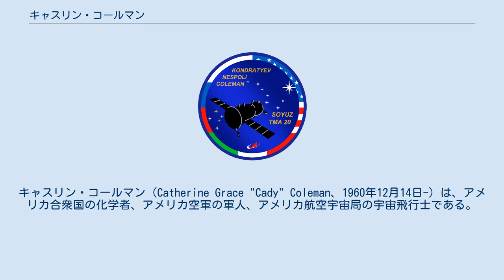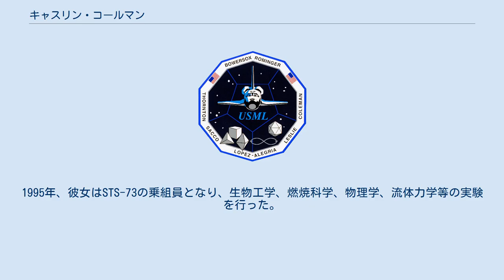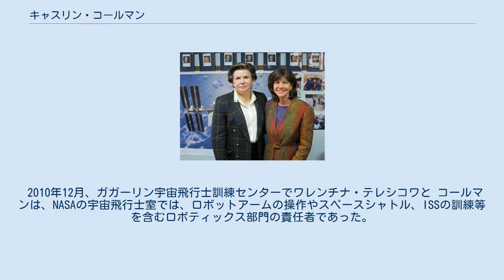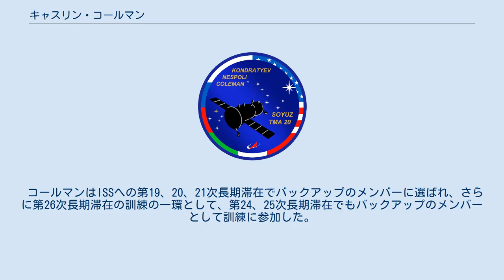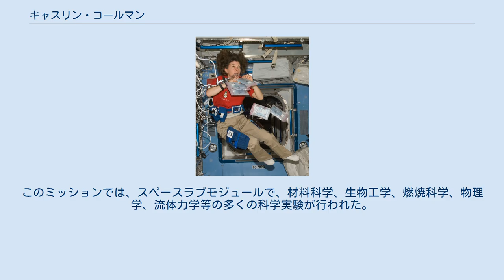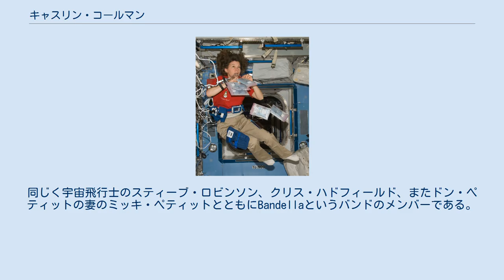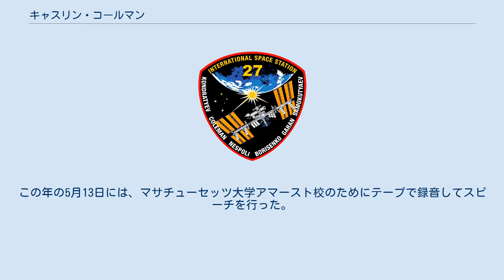キャスリン・コールマン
キャスリン・コールマン（Catherine Grace "Cady" Coleman、1960年12月14日-）は、アメリカ合衆国の化学者、アメリカ空軍の軍人、アメリカ航空宇宙局の宇宙飛行士である。
これまで2度スペースシャトルに搭乗し、2011年5月23日から159日間、第27次長期滞在の一員として国際宇宙ステーション(ISS)に滞在した。
 コールマンは、1960年にサウスカロライナ州チャールストンで生まれ、1978年にバージニア州フェアファックスのウィルバート・タッカー・ウッドソン高校を卒業し、1978年から1979年まで、AFSの交換留学でノルウェーの高校に通った。
1983年にマサチューセッツ工科大学で化学の学位を取得し、1991年にアメリカ空軍の予備役将校訓練課程に通いながらマサチューセッツ大学アマースト校で高分子科学の博士号を取得した。
大学対抗競技会のボート競技の選手としても活躍した。
 大学を卒業すると、彼女は博士課程の研究を続けながら少尉としてアメリカ空軍に入隊し、1991年に高分子科学の博士号を取得した。
その後、1988年からはライト・パターソン空軍基地で化学者として働いた。
彼女は2009年11月に空軍を退職した。
 2011年、ISS滞在中のコールマン コールマンは1992年にNASAの職員となった。
1995年、彼女はSTS-73の乗組員となり、生物工学、燃焼科学、物理学、流体力学等の実験を行った。
飛行中、彼女はヒューストンのコントロールセンターに対し、未確認飛行物体を目撃したことを報告した。
彼女はSTS-83でも、ドナルド・トーマスのバックアップとして訓練を行ったが、トーマスの回復が間に合い、搭乗することはなかった。
1999年、彼女はSTS-93で2度目の宇宙飛行を行った。
彼女はミッションスペシャリストとして、チャンドラと慣性上段ロケットをカーゴから出して展開する役割を担った。
 2010年12月、ガガーリン宇宙飛行士訓練センターでワレンチナ・テレシコワと コールマンは、NASAの宇宙飛行士室では、ロボットアームの操作やスペースシャトル、ISSの訓練等を含むロボティックス部門の責任者であった。
2004年10月、コールマンはNEEMO 7の参加者に選ばれ、11日間を海底実験室で過ごした。
 コールマンはISSへの第19、20、21次長期滞在でバックアップのメンバーに選ばれ、さらに第26次長期滞在の訓練の一環として、第24、25次長期滞在でもバックアップのメンバーとして訓練に参加した。
 コールマンは、2010年12月15日にソユーズTMA-20に乗って地球を離れ、第26次長期滞在のメンバーとしてISSに滞在した。
 1995年10月20日から11月5日まで行われたSTS-73は、アメリカ合衆国にとって2度目の微小重力研究のミッションだった。
このミッションでは、スペースラブモジュールで、材料科学、生物工学、燃焼科学、物理学、流体力学等の多くの科学実験が行われた。
コールマンは最初の宇宙飛行で、15日と21時間52分21秒の間に地球を256周し、600万マイル以上を移動した。
 1999年7月22日から7月27日まで行われたSTS-93は、5日間のミッションであり、コールマンはミッションスペシャリストとしてチャンドラの展開を行った。
この望遠鏡によって、恒星、クエーサー、ブラックホールの爆発等の現象を観測することが可能となった。
118時間50分のミッションであった。
 2010年12月15日から2011年5月23日まで行われたソユーズTMA-20とそれに続く第26次及び第27次長期滞在では、ISSに長期滞在した。
 コールマンは、マサチューセッツ州在住のガラス芸術家ジョシュ・シンプソンと結婚した。
息子が1人いる。
同じく宇宙飛行士のスティーブ・ロビンソン、クリス・ハドフィールド、またドン・ペティットの妻のミッキ・ペティットとともにBandellaというバンドのメンバーである。
コールマンはフルート担当で、ISSにもいくつかの有名な奏者のフルートを持ち込んだ。
2011年2月15日、彼女は軌道上から、ナショナル・パブリック・ラジオでライブを行った。